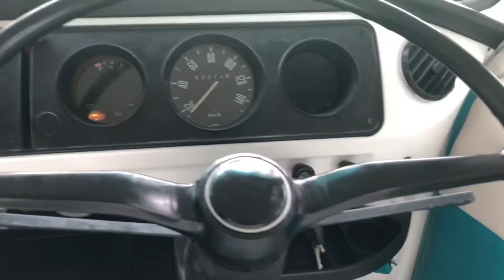1974 Volkswagen Kombi, Weekend Camper - Walk-around - BGS Classic Cars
1974 Volkswagen Kombi, Weekend Camper - FOR SALE - BGS Classic Cars